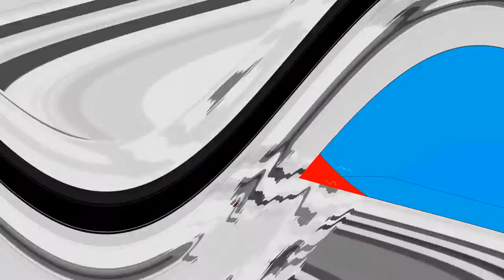Round 6 vs Dostin2017 6/20